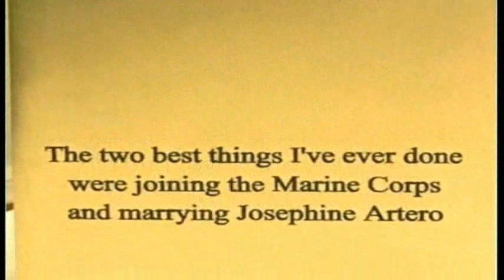Tribute To Our Loving Father Michael Mckeever V6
Sonya Annalisa Mckeever